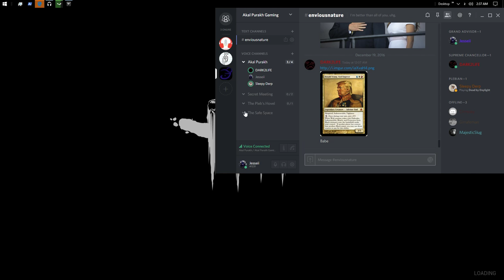dying inside slowly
GPU: GeForce GTX TITAN Black
CPU: Intel(R) Core(TM) i7-4820K CPU @ 3.70GHz
Memory: 16 GB RAM (15.92 GB RAM usable)
Current resolution: 1920 x 1080, 60Hz
Operating system: Microsoft Windows 10 Pro